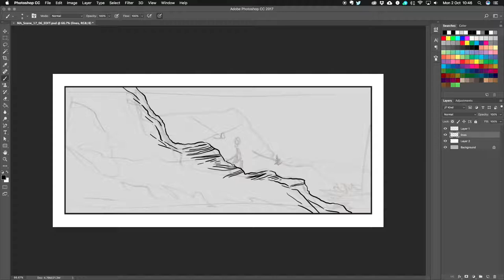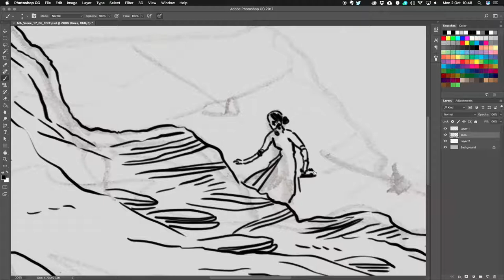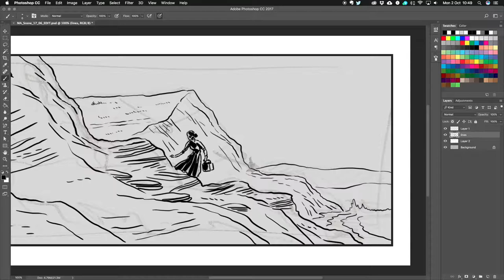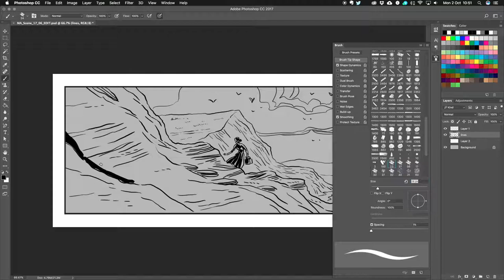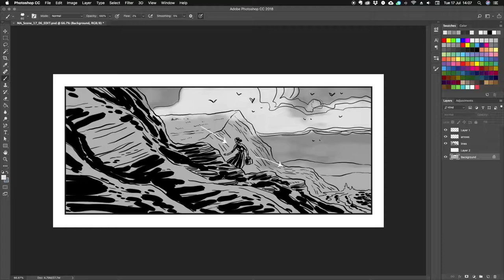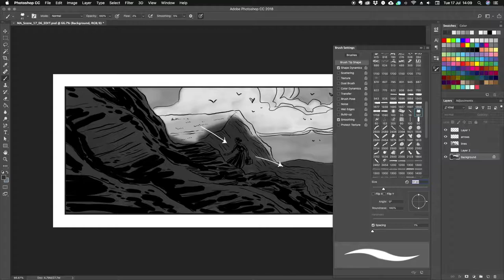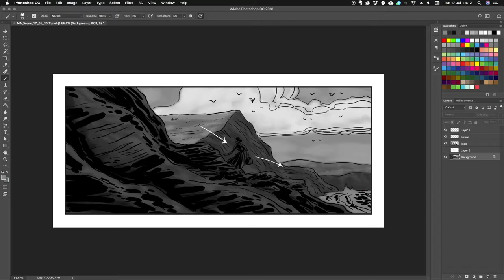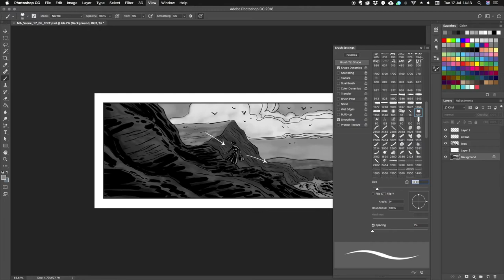Storyboard REC - Mary Anning (Normal Speed) | adl101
This is a screen recording (at normal speed) of the drawing of a Storyboard panel I produced for the short film, Mary Anning. The film was written & Directed by Natashia Mattocks, for the National Film & Television School.

The film is based on the life of Mary Anning, one of the UK’s first female palaeontologists, who made a number of important discoveries in her life time - the first at just 12 years old.

I have produced Storyboards on a few short films which Natashia has either Directed or Produced, previously from her time at the Northern Film School here in Leeds. I sometimes get approached by students from the Northern Film School, to board their graduation films, I did so again this year on a few.

The film was part of the National Film & Television Schools’ Directing Workshop scheme sponsored by EON Productions, aimed at increasing the number of women working in screen direction as well as people from BAME backgrounds and those with disabilities.

At the time of recording this, I have yet to see the finished film, but I’ve seen some screen grabs of shots from it. It looks incredibly detailed, with the costumes, locations, the style of it’s photography, it’s cinematography. Lighting and colours, etc. It feels very much, like we are looking at events actually occurring at the time in which it’s set, which was the 1800’s. So yeah, the production design on the film looks incredible.

One of the things that was great about the script was that it’s actually made up of a fair number of scenes, that take place over a period of time,  a few days, that to me, felt like it also covered a great deal of information, about the protagonist, her struggles and frustrations, particularly with being looked down on or dismissed by her male contemporaries at the time. It’s a very visual story too, which I think comes through in it’s cinematography.

Natashia had sent me a shot-list to work from. I can’t remember how close to filming beginning I was contacted to produce the boards, I think it was relatively close. I got the boards for the film done in around a week, there’s just over 200 individual boards in total. That also includes sorting the Storyboard forms, which include the shot descriptions or action info, and of course the scene and shot numbers, etc.

At the beginning of the video you saw the rough initial sketch I did of the composition. After that I then do the line-work, then shading to add depth, maybe shadows of relevant lighting tones if required. All on separate layers.

I find it, perhaps easier(?), or at least quicker to draw exterior locations, such as this. Rocks, grass, etc. I guess these boards appear detailed, to a degree, but drawing rocks and landscapes such as grass and dirt, you can communicate all that with a few ‘blotches’ or squiggly lines, as you can see.

Andrew Lamb Storyboard Artist